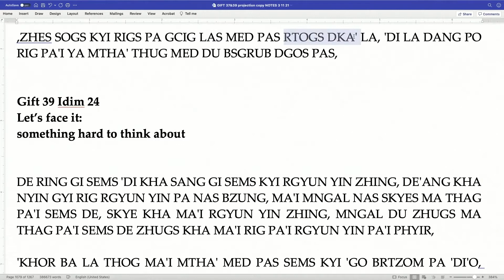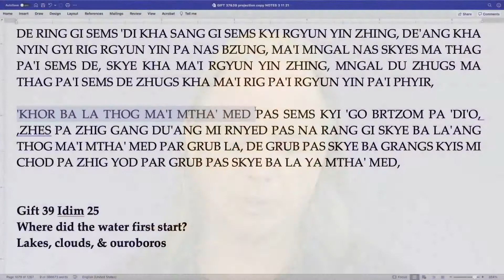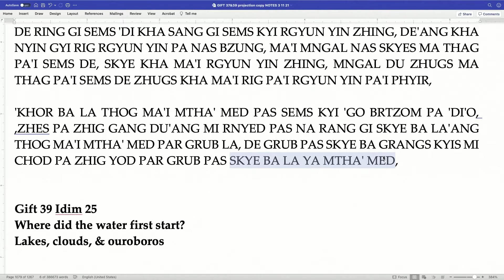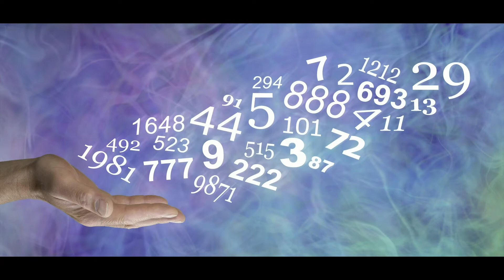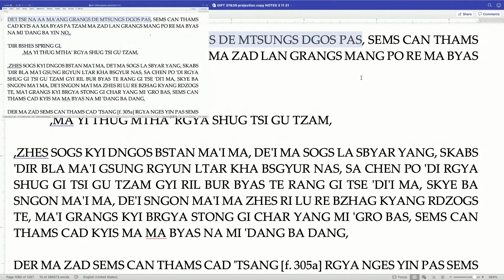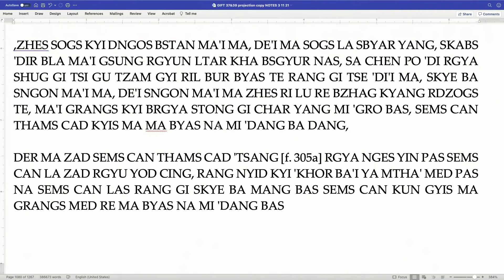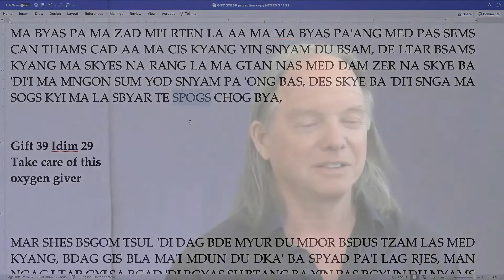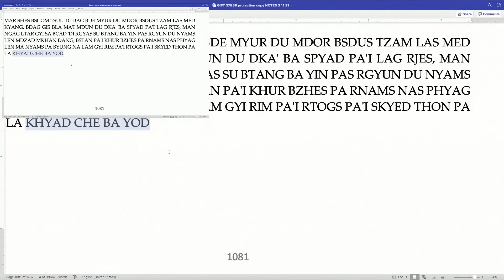Klasse 4 - Ein Geschenk der Befreiung 38: Schritte Um Eine Bessere Welt Zu Erschaffen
Ein Geschenk der Befreiung 38: Ein Bodhisattva Werden: Schritte Um Eine Bessere Welt Zu Erschaffen

Ein Bodhisattva zu sein ist solch eine kraftvolle Idee, dass in den letzten Jahren das Wort selbst zum Synonym für Akte der Freundlichkeit und Großzügigkeit geworden ist. Viele von uns haben es schon gehört und benutzt und tief in dieser kraftvollen Idee steckt eine Methode, tatsächlich die Welt zu verändern und eine bessere zu erschaffen.

Dieser Kurs erkundet die Vision, die ein Bodhisattva hat und wie man konkrete Schritte machen kann, damit diese Vision lebendig wird. Die Anleitungen sind einfach, aber tiefgründig und fordern uns auf, tief in die Augen der Anderen zu schauen, um herauszufinden, wer sie wirklich sind, was sie brauchen und was wir tun können, um ihnen zu helfen und zu dienen.

Machen Sie mit uns diesen Kurs mit 15 Folgen, der direkt aus der alten Weisheit des Buddha kommt, durch einen der größten Lehrer des Himalayas des frühen zwanzigsten Jahrhundert, Pabongka Rinpoche. Wir studieren seine Erklärung, wie ein Bodhisattva diesen tiefen Wunsch in seinem Herz entwickelt und wie er ihn in seinem alltäglichen Leben verwirklicht.

00:00 - Intro

00:20 - Idim 38.24: Let’s face it: something hard to think about

04:37 - Idim 38.25: Where did the water first start? Lakes, clouds, & ouroboros

15:47 - Idim 38.26: It’s just the odds

21:23 - Idim 38.27: One worm, enough mothers

25:22 - Idim 38.28: Not a single corner of the universe

37:02 - Idim 38.29: Take care of this oxygen giver